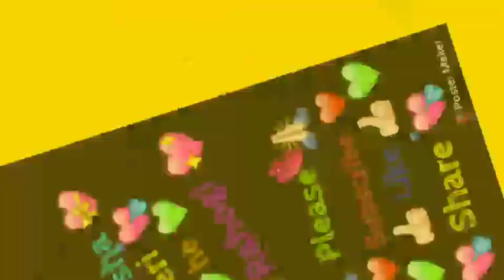whatsapp status video||best whatsapp status videos||new whatsapp video||short videos for whatapp2018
Published
new best status,whatsapp nice status,status quo,new status english